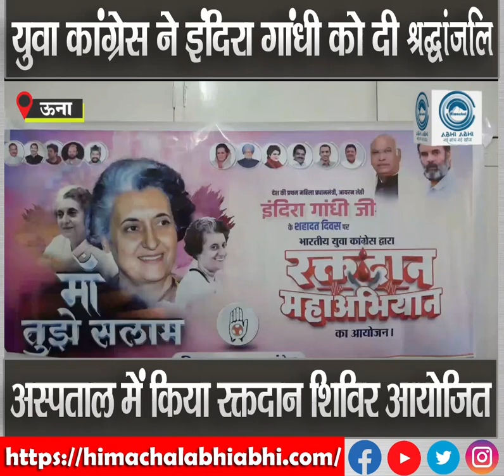Blood Donation Camp | Indira Gandhi | Youth Congress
Una District Youth Congress organized a blood donation camp in the regional hospital on death anniversary of former Prime Minister Indira Gandhi as Martyrdom Day. More than 25 youth donated blood in the blood donation camp organized under the leadership of Youth Congress District President Raghav Thakur.